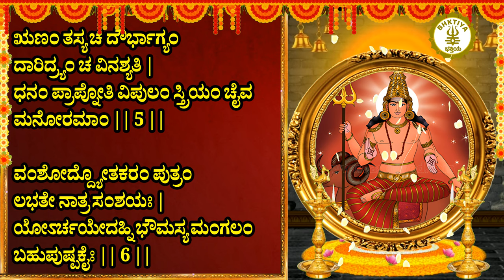ಅಂಗಾರಕ ಸ್ತೋತ್ರಂ - ಶ್ರೀ ಕುಜ ಗ್ರಹ ಸ್ತೋತ್ರಂ - Angaraka Stotram in Kannada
ಅಂಗಾರಕ ಸ್ತೋತ್ರಂ,  Angaraka Stotram Lyrics in Kannada, Kuja Stotram Kannada

ಶ್ರೀ ಅಂಗಾರಕ ಸ್ತೋತ್ರಂ

ಅಂಗಾರಕಃ ಶಕ್ತಿಧರೋ ಲೋಹಿತಾಂಗೋ ಧರಾಸುತಃ |
ಕುಮಾರೋ ಮಂಗಲೋ ಭೌಮೋ ಮಹಾಕಾಯೋ ಧನಪ್ರದಃ || 1 ||

ಋಣಹರ್ತಾ ದೃಷ್ಟಿಕರ್ತಾ ರೋಗಕೃದ್ರೋಗನಾಶನಃ |
ವಿದ್ಯುತ್ಪ್ರಭೋ ವ್ರಣಕರಃ ಕಾಮದೋ ಧನಹೃತ್ ಕುಜಃ || 2 ||

ಸಾಮಗಾನಪ್ರಿಯೋ ರಕ್ತವಸ್ತ್ರೋ ರಕ್ತಾಯತೇಕ್ಷಣಃ |
ಲೋಹಿತೋ ರಕ್ತವರ್ಣಶ್ಚ ಸರ್ವಕರ್ಮಾವಬೋಧಕಃ || 3 ||

ರಕ್ತಮಾಲ್ಯಧರೋ ಹೇಮಕುಂಡಲೀ ಗ್ರಹನಾಯಕಃ |
ನಾಮಾನ್ಯೇತಾನಿ ಭೌಮಸ್ಯ ಯಃ ಪಠೇತ್ಸತತಂ ನರಃ || 4 ||

ಋಣಂ ತಸ್ಯ ಚ ದೌರ್ಭಾಗ್ಯಂ ದಾರಿದ್ರ್ಯಂ ಚ ವಿನಶ್ಯತಿ |
ಧನಂ ಪ್ರಾಪ್ನೋತಿ ವಿಪುಲಂ ಸ್ತ್ರಿಯಂ ಚೈವ ಮನೋರಮಾಂ || 5 ||

ವಂಶೋದ್ದ್ಯೋತಕರಂ ಪುತ್ರಂ ಲಭತೇ ನಾತ್ರ ಸಂಶಯಃ |
ಯೋಽರ್ಚಯೇದಹ್ನಿ ಭೌಮಸ್ಯ ಮಂಗಲಂ ಬಹುಪುಷ್ಪಕೈಃ || 6 ||

ಸರ್ವಾ ನಶ್ಯತಿ ಪೀಡಾ ಚ ತಸ್ಯ ಗ್ರಹಕೃತಾ ಧ್ರುವಂ || 7 ||

     ಇತಿ  ಶ್ರೀ ಅಂಗಾರಕ ಸ್ತೋತ್ರಂ